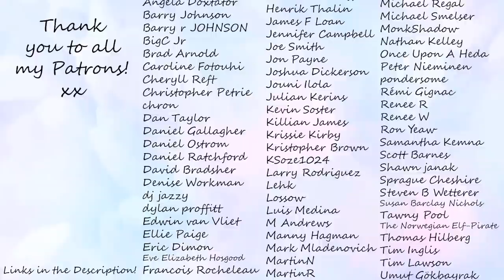Testing out WIM HOF's techniques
Hi Darlings!

I had a little bit of fun practicing Wim Hof's breathing techniques...try it too, do it with me!

* Not sure what the best practice routine is? Then grab a copy of the best singing companion on the market

Rebecca
Xx